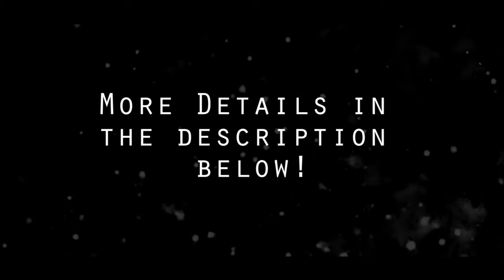We Can Do Everything You Haven't Done...Never Have I Ever Kianna & Ray So Wavyy Reaction